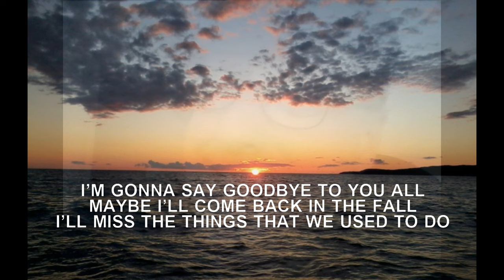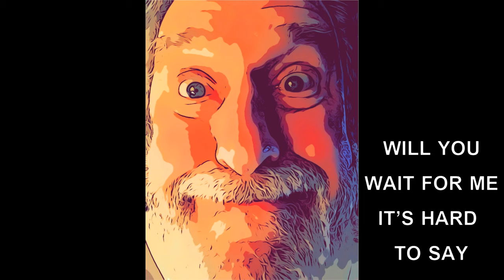FOND FAREWELL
The last few years I have spent here were the most enjoyable years I have had in a long time.  Now I find myself planning a departure that I'm not sure I want to do.

This is harder than I imagined.